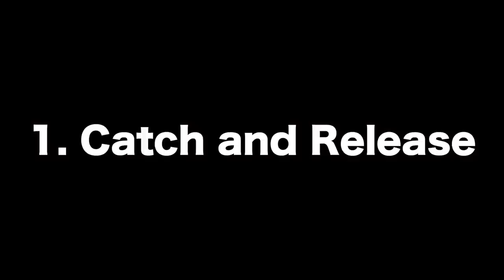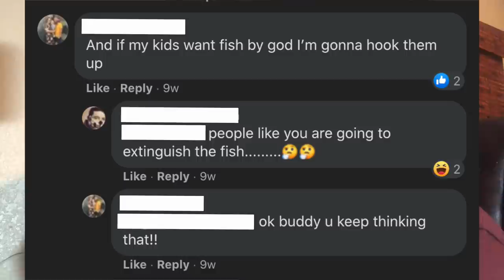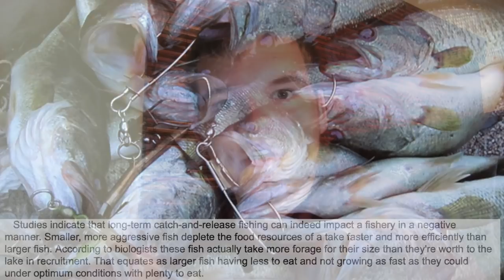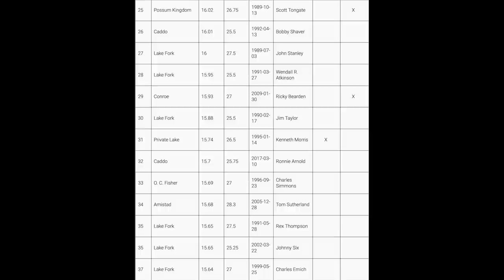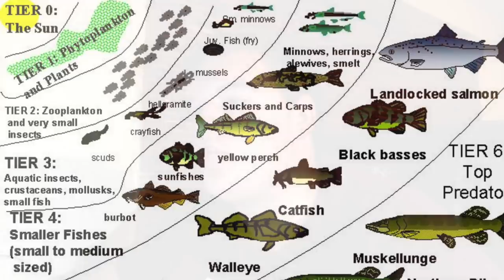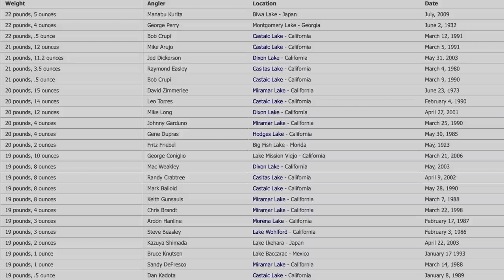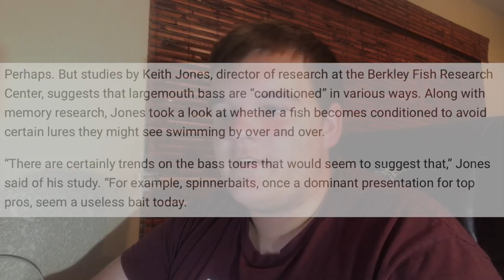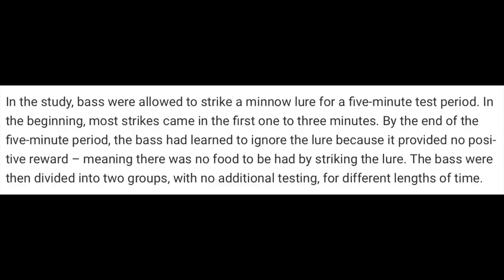Is it BAD to Keep Bass? (No More World Record Bass...)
Is it bad to keep bass? Is catch and release bad for fishing? I've always been fascinated by GIANT bass (15 pounds and up), however I find it very ironic that my PB is only just shy of 8 pounds. I always found myself looking at old videos of Dottie the Bass, among other record-shattering fish. After a while I wondered: why aren't we seeing bass like Dottie anymore? I scoured through the record books and found a common correlation: 90% of the top 25 bass ever caught were caught between the 1980's and the early 2000's. So why was this timeframe so prolific in producing record-sized bass? Well, after hours of extensive research and studying, I found a number of articles that I believe could explain this phenomenon. So sit back, relax, and enjoy the video!

I may do a follow up on this video sometime in the near future...)

MY CAMERA:

MY NEW FAVORITE REEL

OTHER REEL

Movo Microphone

DJI Mobile 3 STABILIZER/gimbal

GOPRO HERO 6
GOPRO BATTERIES
GOPRO MOUNT KIT
MAVIC DRONE

I edit using Final Cut Pro which you can download

SD CARDS:

BIG CAMERA CARD

-JHM